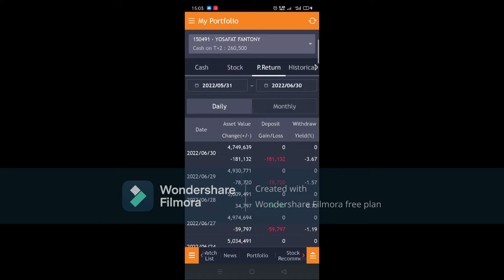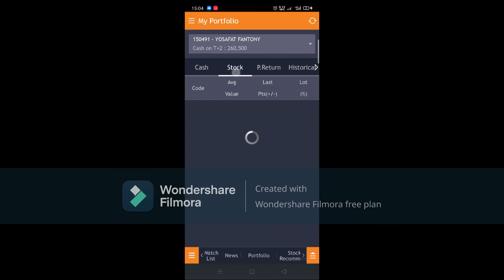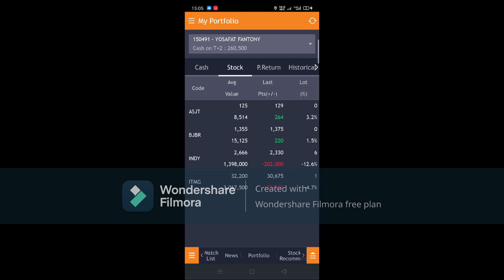Trading Harian day36 "Kapankah IHSG Naik???"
di saat dunia membutuhkannya dia menghilang...